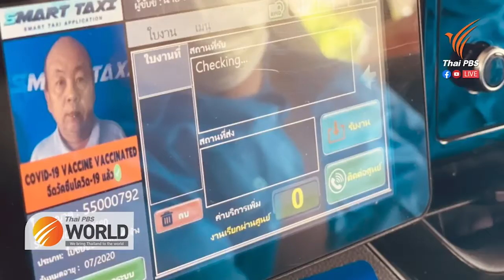Fully vaccinated taxi drivers now have ‘Vaccine’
Thai PBS World Tonight
28th May 2021